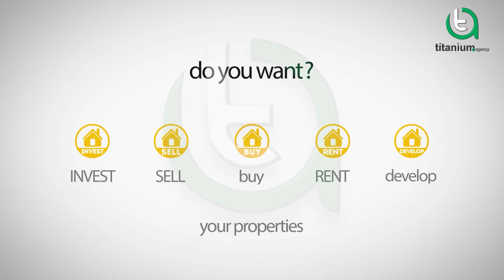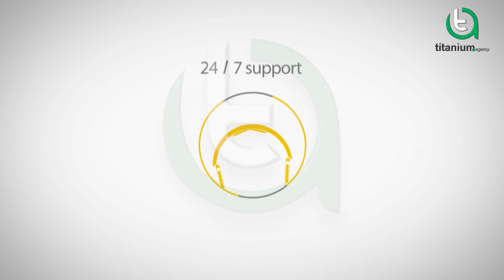AHMAD NISAR -- Real Estate Advisor Introduction -- Titanium Agency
ABOUT TITANIUM AGENCY :

A main land network associating a huge number of property purchasers and merchants across the globe. We give proficient and dependable consultancy to our domestics and abroad customers. We provide consultation of land speculation, in significant urban areas of Pakistan. We have a broadened group of advisors, from different Areas of Pakistan.